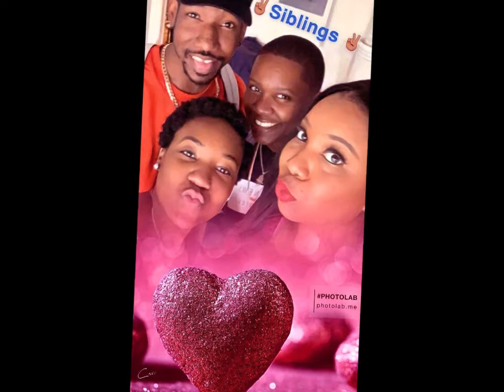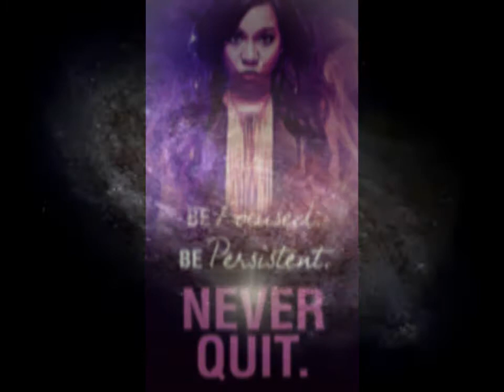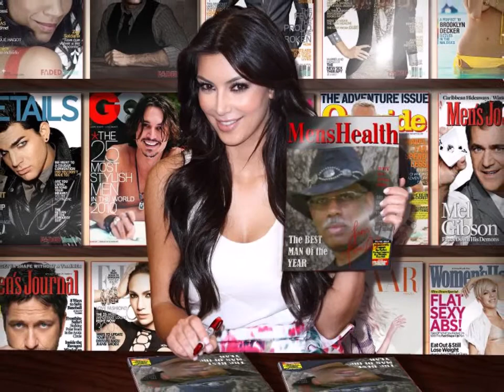Fun With Family Pictures